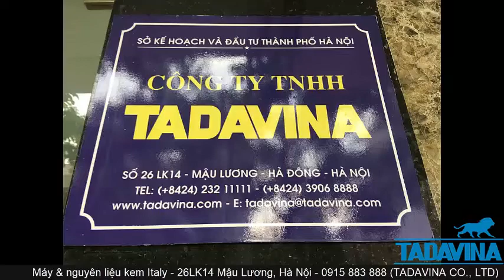Bột làm kem ngon nhất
Vua kem là là đơn vị phân phối bột làm kem nền hiệu Rubicone Italy, cùng nhiều hương vị kem trái cây, hương vị kem bánh, hương vị kem truyền thống Italy, phụ gia làm kem gelato.

Vua kem là nơi cung cấp các giải pháp toàn diện về đầu tư kem cứng, kem tươi, đồ nước liên quan đến kem ngon trên thế giới, cũng như trong nước.

Khi đến với VUA KEM, các nhà đầu tư về kem, các cửa hàng kem, thương hiệu kem luôn yên tấm với các sản phẩm tốt nhất và sử dụng các nguyên liệu kem từ các nhà sản xuất nổi tiếng thế giới như Rubicone, Taycool, Tecmach, Innova, Cofrimell, Fama, Essse Caffe...

Với các Base Cesar 100, Base premium 50, Base Dairycream 100, Base Oliver, Base Frutta, Milk Base 100 …, chúng tôi mang tới sự an tâm, an toàn,  an phát cho mọi sự đầu tư sản xuất kem ngon của các nhà đầu tư lớn mạnh đến những cửa hàng mới bắt đầu đầu tư và kinh doanh kem ngon.

Khách hàng sử dụng sản phẩm của chúng tôi thường là những khách hàng cao cấp, những nhà đầu tư lâu dài, mong muốn phát triển bền vững, sử dụng hàng chính hãng, hàng tốt, hàng cao cấp, có nguồn gốc và xuất xứ rõ ràng.